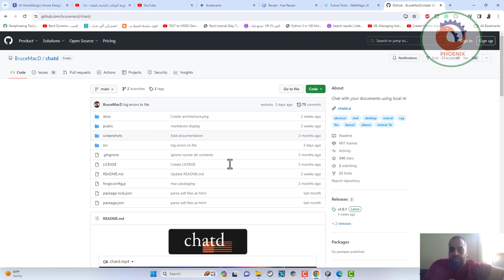Chatd هي أداة تمكن المستخدمين من المشاركة في محادثات نصية مع مستنداتهم من خلال الذكاء الاصطناعي المح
❤️ روابط التواصل
✅ انستجرام